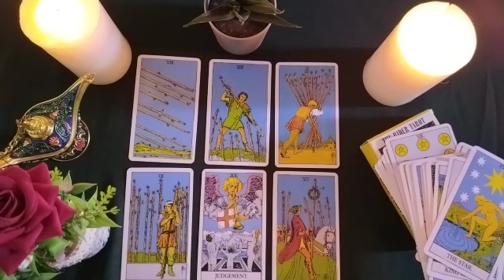CANCER✨What is my destiny with that person?🤔🌠